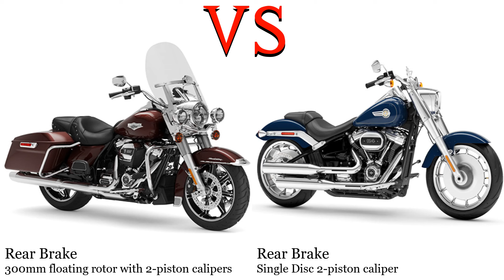Harley Davidson Road King vs Harley Davidson Fat Boy 114 Test specification comparison